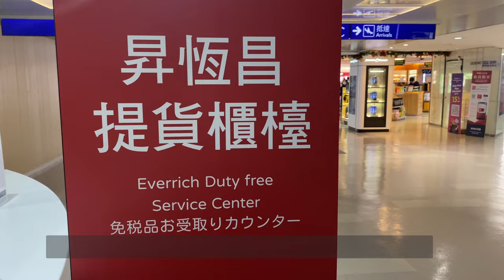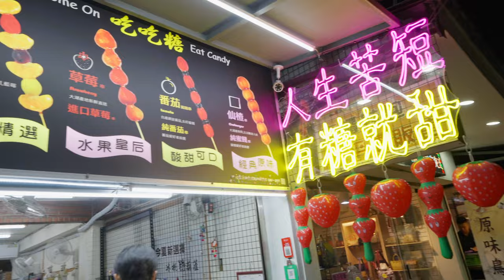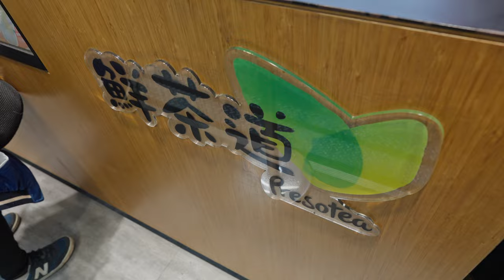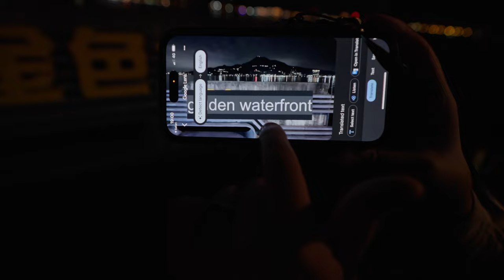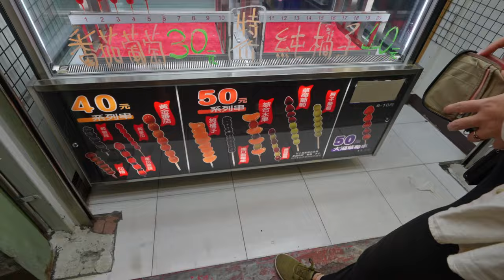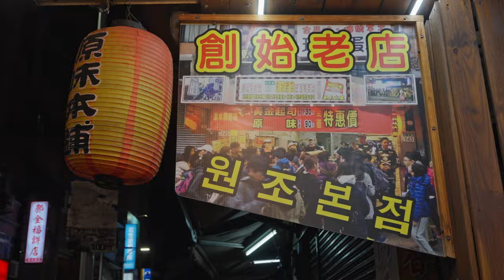First Time in TAIWAN - Is It SAFE in 2024? - Exploring New Taipei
Taiwan is actually considered one of the safest countries in the world for travelers, with low rates of both violent and petty crime.

🇹🇼 Welcome to Taiwan: Discover Asia's Best-Kept Secret!

Get ready for an adventure like no other as we explore the enchanting island of Taiwan. From bustling cities to breathtaking natural wonders, Taiwan offers a diverse array of experiences waiting to be discovered.

Tamsui: Discovering Tranquility by the Sea 🌊

Located on the northern coast of Taiwan, Tamsui is a picturesque district known for its stunning sunsets, historic attractions, and laid-back atmosphere. Here's what makes Tamsui the perfect destination for our upcoming adventure:

🏖️ Coastal Beauty: Tamsui offers breathtaking views of the sea, with scenic waterfront promenades perfect for leisurely strolls and sunset watching.

🏰 Historic Landmarks: Explore Tamsui's rich history through its well-preserved colonial architecture, including the iconic Tamsui Old Street, Fort San Domingo, and Fisherman's Wharf.

🍽️ Culinary Delights: Indulge in fresh seafood, local snacks, and delicious street food along Tamsui's bustling waterfront. Don't miss the famous iron eggs and fish ball soup!

🛍️ Shopping and Culture: Immerse yourself in Tamsui's vibrant culture with visits to local markets, art galleries, and traditional temples. Experience the district's unique blend of old and new.

🚴‍♂️ Outdoor Adventures: Take advantage of Tamsui's scenic bike paths, hiking trails, and water activities. Whether you're cycling along the riverbank or taking a ferry ride to nearby attractions, there's no shortage of outdoor fun in Tamsui.